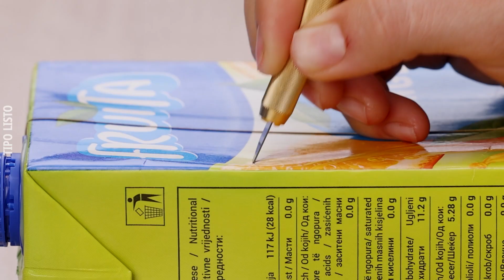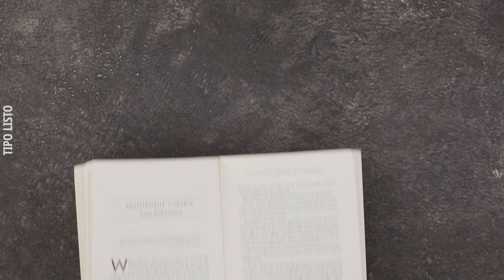¡No las tires más! 7 magníficas ideas para reutilizar tus cosas viejas. ¡Decora y regala!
En el día a día tiramos muchísimas cosas a la basura. Pero vamos a mostrarte 7 ideas para reutilizarlas en forma de fantástica decoración y originales regalos. ¡Geniales ideas de reciclaje!